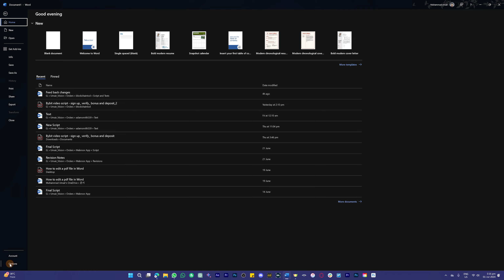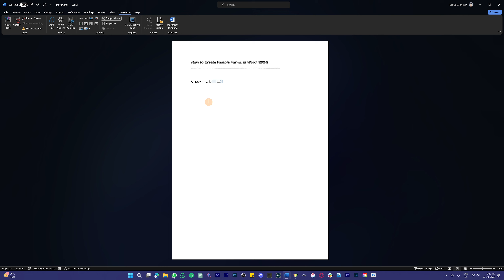How To Create Fillable Forms In Microsoft Word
In this video, I'll show you how to create fillable forms in Microsoft Word. Whether you're creating surveys, questionnaires, or data entry forms, fillable forms can streamline the process and make it easier for users to input information. Let’s get started!

Enjoy creating efficient and user-friendly fillable forms in Microsoft Word!